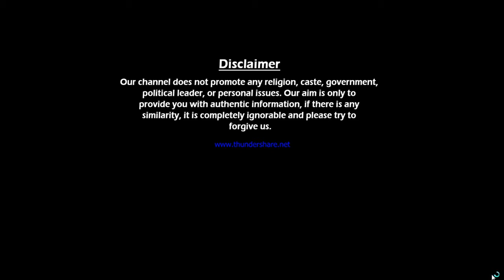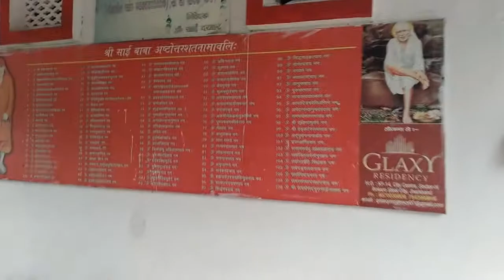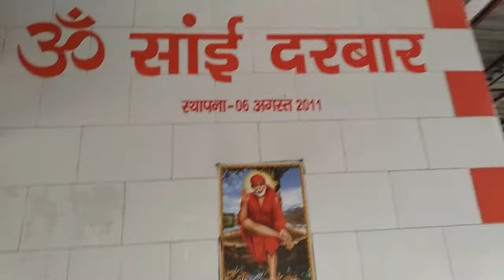Sai Baba Mandir Near B.G.H Hospital Boakro (Jharkhand) | Jai Sai Baba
Sai Baba of Shirdi, also known as Shirdi Sai Baba, was an Indian spiritual master who is regarded by his devotees to be a manifestation of Sri Dattaguru and identified as saint & a fakir.
Born:- 1838, Pathri
Died:- 15 October 1918, Shirdi
Nationality:- Indian
Buried:- Shri Sai Baba Samadhi Mandir, Shirdi

I will try my best to provide usefull content for you.